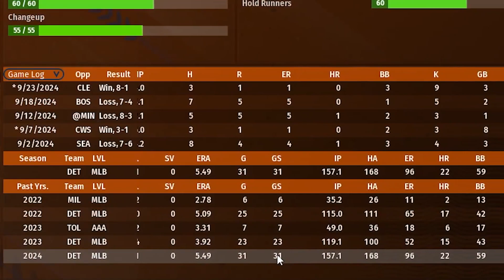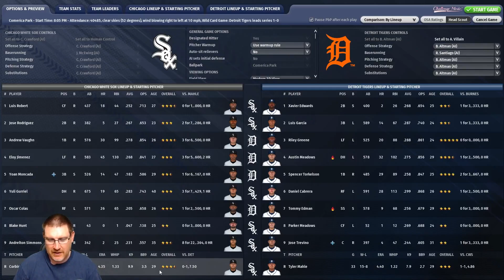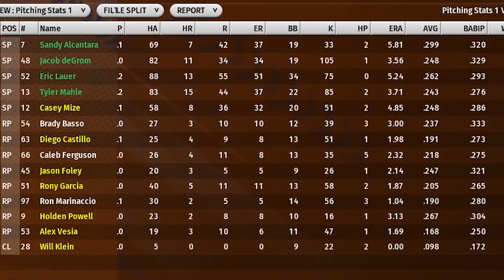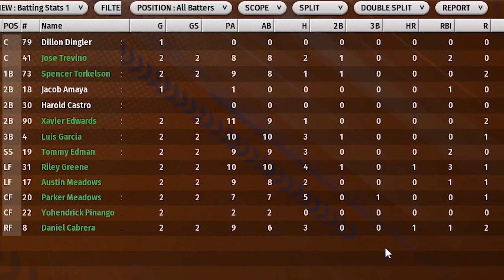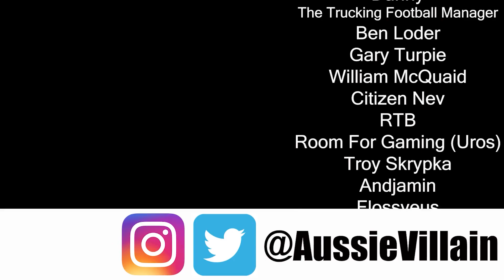OOTP23: CAN WE SWEEP THE WILDCARD SERIES? - Detroit Tigers: Out of the Park Baseball 23 let's Play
Welcome to my Out of the Park Baseball 23 let’s play with the Detroit Tigers. In this OOTP23 Franchise Mode series we will see if we can lead the Tigers to the World Series! In this episode, we host the Chicago White Sox in Game 2 of the Wildcard Series with Tyler Mahle on the mound!